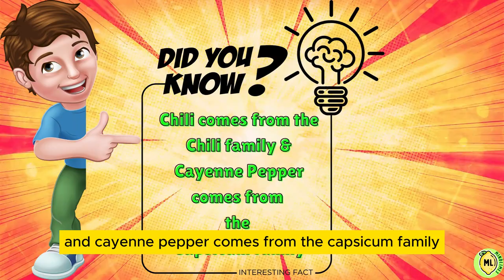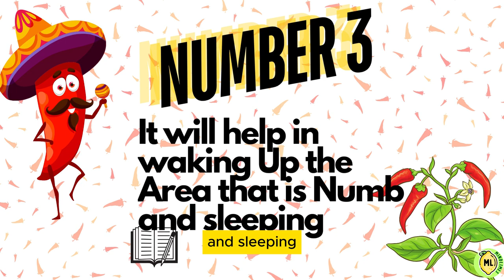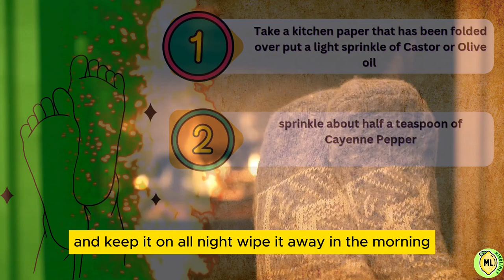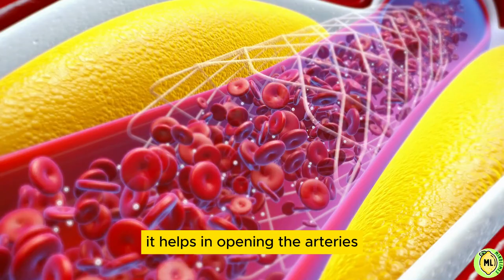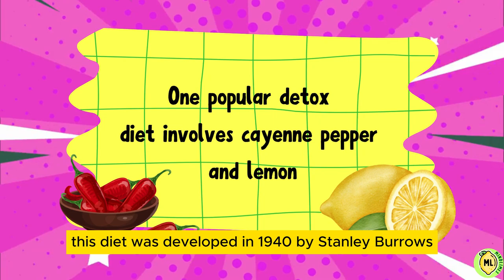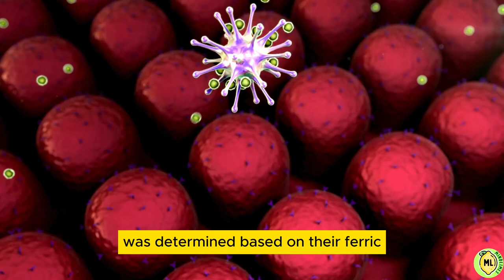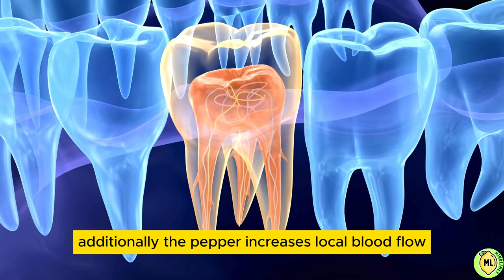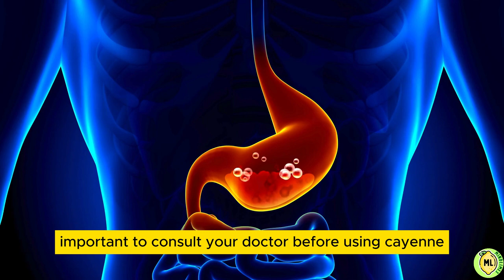13 Incredible Health Benefits of Cayenne Pepper That Nobody Is Talking About !!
Cayenne Pepper is a remarkable herb and you will be surprised to know that it is not a Chili. Chili comes from the Chili family and Cayenne Pepper comes from the Capsicum family. Now the question is why it is one of the Powerful and Miraculous Herb presents out there.
        That is because the number one most important Active in Cayenne Pepper is that it moves blood throughout your body, so it will pull blood to the area where it is needed. Cayenne Pepper is also a wonderful healer and if you put it with any other compatible herb, it'll intensify its action. Now another wonderful property of this Herb is that it is a very safe herb. It will never harm it might feel like it sometimes but it will never harm you.

Here are the the 10 Benefits of Cayenne Pepper:

Number 1: It will heal a stomach ulcer
Number 2: It will Heal minor aches, pains, and fevers
Number 3: It will help in waking Up the Area that is Numb and sleeping
Number 4: It will help you with your Thyroid gland
Number 5: It helps in Protecting the Heart
Number 6: It helps in Clearing Congestion
Number 7: It helps in Detoxify
Number 8: It helps in Improving Immunity
Number 9: Improves Skin And Hair Health
Number 10: Can Heal Toothaches
Number 11: It Has Antimicrobial Properties
Number 12: Helps in Relieving Joint Pains
Number 13: Improves Digestive Health